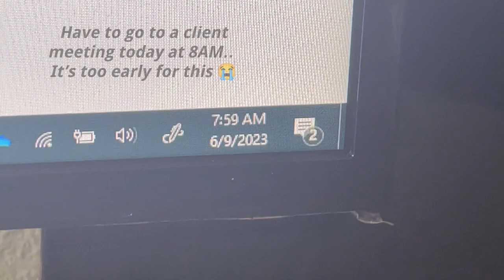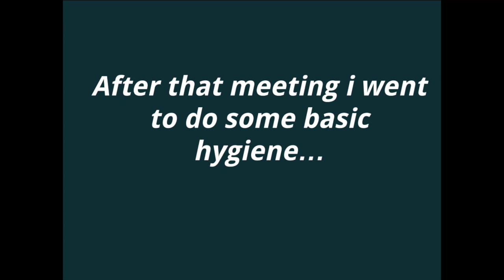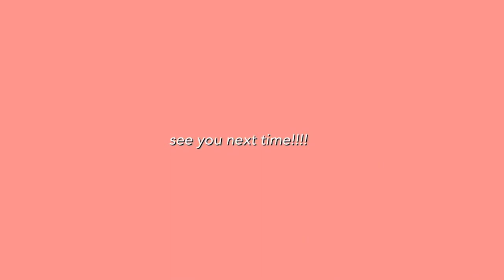DAY IN THE LIFE OF A BIG 4 ACCOUNTANT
Come to work with me as a big 4 accountant unfortunately lol

Q & A
Name: Margaret Qu
Location: Bay Area, California, USA

Video #3